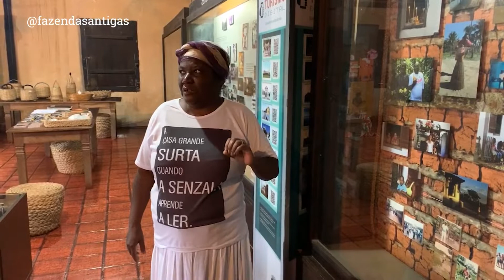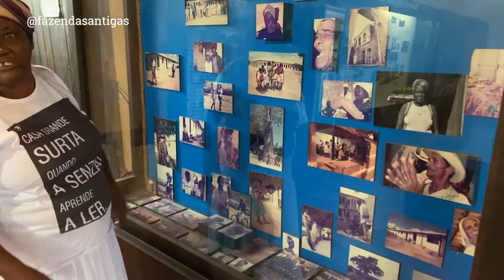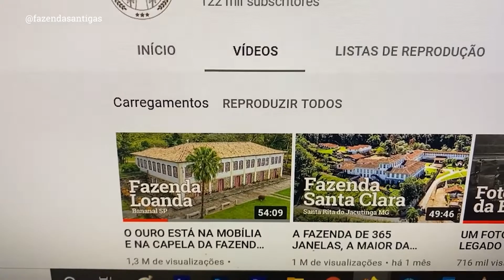OBEJTOS DE ORIGEM ANGOLANA NO MEMORIAL DE MACHADINHA